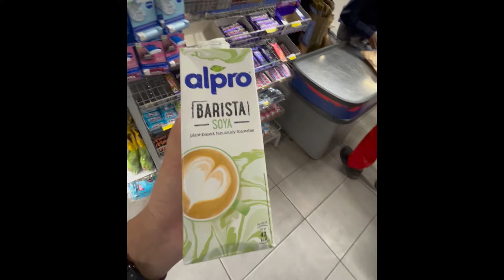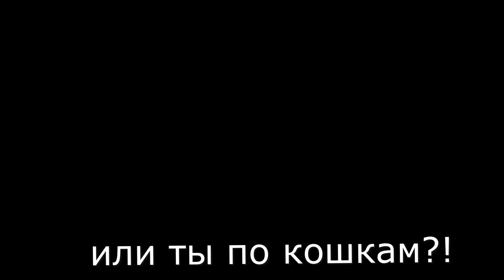75. Кения влог. Жизнь русского риелтора в Африке. Видеоблог - семья в тропиках.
Влог о жизни русской семьи за границей. Переехали в Кению. Африканская жизнь ютуб
Отец, сын и  жена - целая ютуб семья
Моя африканская жена
Такая разная Кения
Из Африки в Беларусь
Истории Бетти из Кении
Мой кенийский отпуск
Солнечная Кения
Елена в Кении
Из Сибири в Африку
Эдуард эгоист Кения
Андрей и Моника, Александр
Орел и Решка Кения
Риелтор Кения агентство недвижимости Момбаса